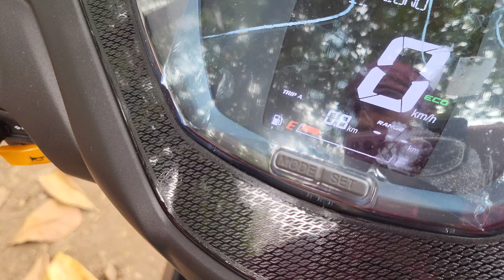2024 TVS Jupiter 110cc Detailed Review | Price Mileage Features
2024 TVS Jupiter 110cc Detailed Review | Price Mileage Features

Showroom- Shaw tvs kamarhati, B.T.Road, Belgharia, westbengal.
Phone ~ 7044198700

Topic cover-

2024 tvs Jupiter 110cc new model Review

2024 tvs Jupiter 110cc Detailed Review

2024 tvs Jupiter 110cc top model Detailed Review

2024 tvs Jupiter 110cc on road price

2024 tvs Jupiter 110cc new Features

2024 tvs Jupiter 110cc update

2024 tvs Jupiter 110cc new model ride Review

2024 tvs Jupiter 110cc all colors